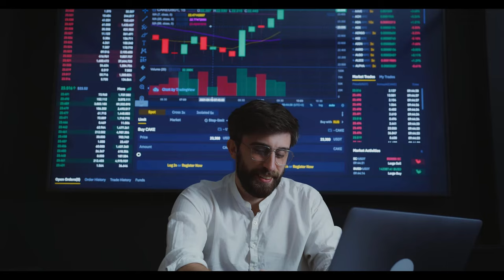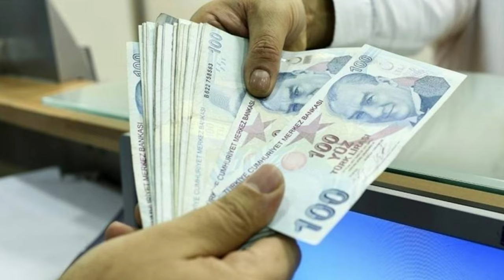SSK Bağkur ve memur emeklileri dikkat! Özgür Erdursun yeni maaş tablosunu açıkladı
Paylaşmak istediğiniz fikir ve düşünceleriniz varsa benimle paylaşmayı unutma.